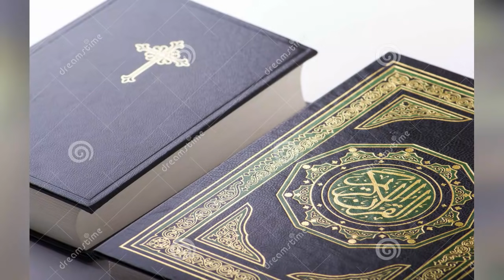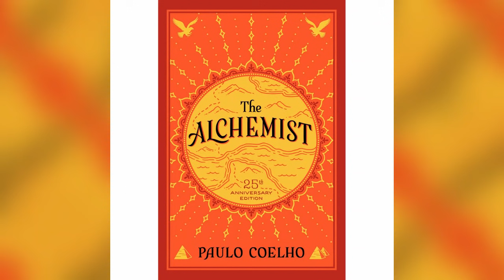ቅንጥብጣብ ዝነኣሰ መዓንጣ ዘለዋ ሰበይቲ ንፍቕሪ ቦታ ይሃልወና ኣገረምቲ ሓቂታት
zara_fltet ZARA FLTET